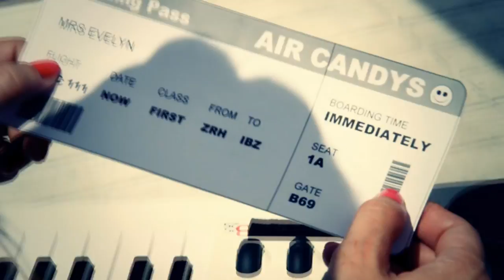Mike Candys & Evelyn Ft Patrick Miller - One night in Ibiza (Official Music Video HD)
Song Name : One Night in Ibiza
Song Artist(s) - Mike Candys & Evelyn Ft Patrick Miller.
Song Producer - Mike Candys

Credits to the following as well:
PM Music
Teta Music Ltd
HappyMusic

Taken from the album "Smile" of Swiss DJ Superstar Mike Candys - order

Mike Candys & Evelyn feat. Patrick Miller - One Night In Ibiza [Wombatmusic - WBM026]

Switzerlands biggest dance export presents his first single taken from his upcoming artist album 'Smile' to be released in Summer 2011 including the hits Insomnia, Together Again and 10 brandnew songs.

'One Night In Ibiza' follows the worldwide #1 dance hit 'Together Again', again with Evelyn Zangger on vocals and featuring Patrick Miller doing the rhymes.

Mike Candys has become one of the most important Electro House producers in and from Switzerland with international recognition and an ever growing fanbase all around the globe. He not only produces fantastic dance tracks but is also much wanted as a performer and successfully runs his own label Wombat Music, on which most of his tracks are released with.

Put on a smile and be happy

We have nothing to do with any of the music or video displayed in this video. Our videos are submitted for the enjoyment of the public and that is all. We take no credit for anything submitted on our youtube page. I am not the owner or creator of this song. You can listen to the songs on almost any music player. The full credits to artists that feature in this song go to those listed below:
Mike Candys & Evelyn Ft Patrick Miller - One night in Ibiza.